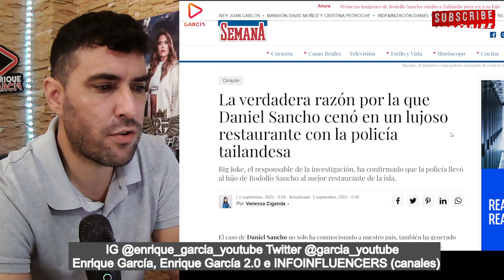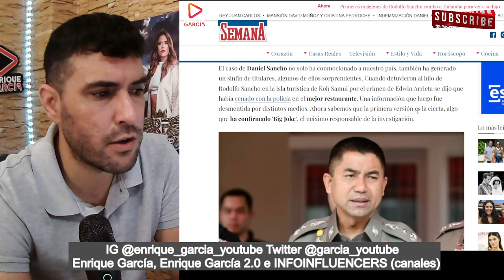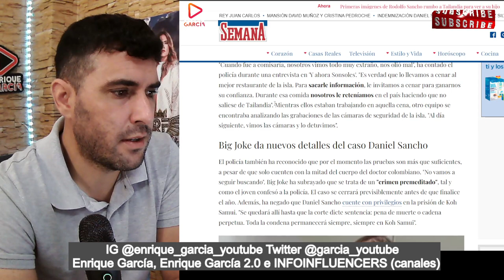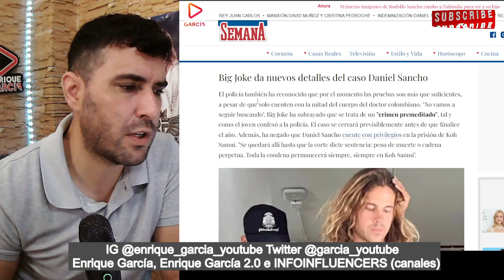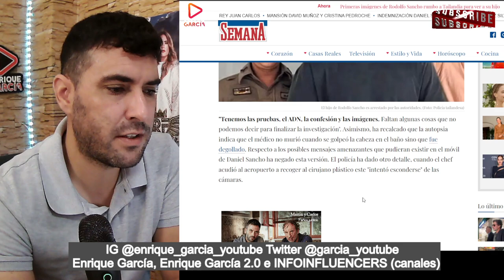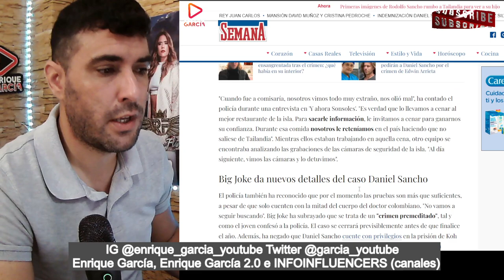Big Joke FILTRA el MOTIVO por el cuál, CENARON con Daniel Sancho en un restaurante